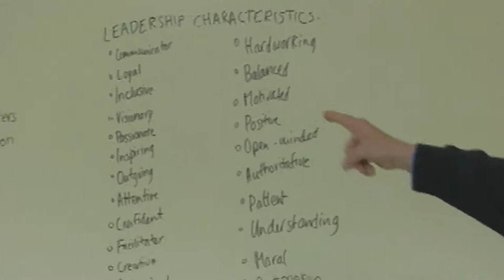Lazarus Leadership Fellows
class of 2018 Lazarus Leadership Fellows interview